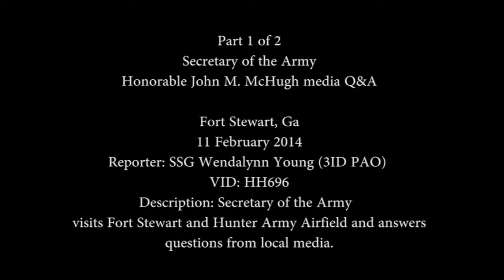Secretary of the Army John M. McHugh conducts media interview at Fort Stewart (Part 1)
John M. McHugh visits Fort Stewart to see first-hand the impacts of sequestration on training and military construction. He answers questions from local media at Fort Stewart Headquarters, Ga.,Feb. 11, 2014. BC